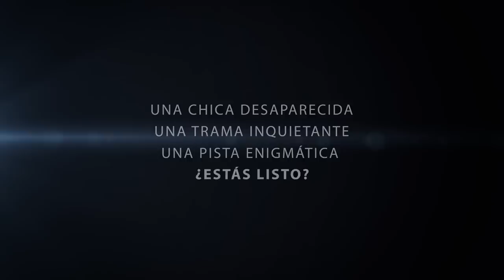Extraños- Kimberly McCreight - Booktrailer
Conduce hacia el norte. Cuando Cassie desaparece dejando tras de sí una serie de crípticos mensajes, Wylie tiene que superar sus miedos y hacer lo que mejor se le da: salvar a su amiga de sí misma. Acompañada de Jasper, el chico que las ha distanciado, Wylie se lanza a una desesperada misión de rescate, que pronto se revelará sumamente peligrosa.
Cuanto más se adentran en los frondosos bosques de Maine, más tiene que esforzarse Wylie por apaciguar la creciente sensación de que algo va muy mal. ¿Y si Cassie les estuviera ocultando algún detalle? ¿Y si encontrarla fuera solo el principio de algo mucho más misterioso? Cuantas más preguntas se haga Wylie, más deseará no haber salido de su casa ... pero también descubrirá que es más fuerte de lo que jamás había imaginado.